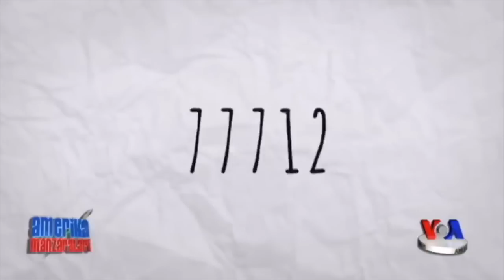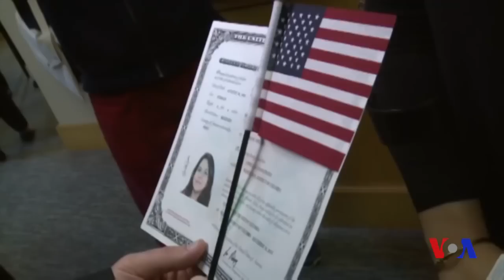Vashington choyxonasi: "Grin karta" haqida suhbat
"Vashington choyxonasi" teledasturining navbatdagi sonini o'quvchilarimizdan kelgan maktub va savollar asosida "Grin karta" lotereyasi mavzusiga bag'ishladik. Unda lotereyaga hujjat topshirishdan tortib, yutib olgandan keyin bo'ladigan ishlargacha batafsil ma'lumot beramiz.